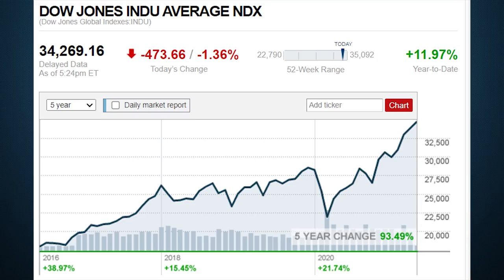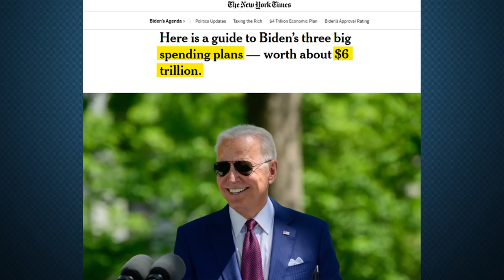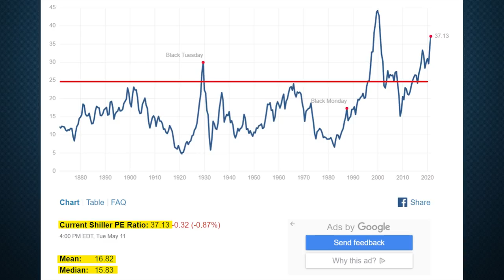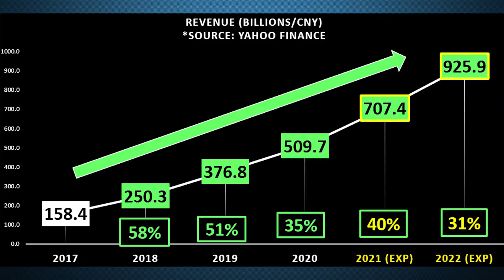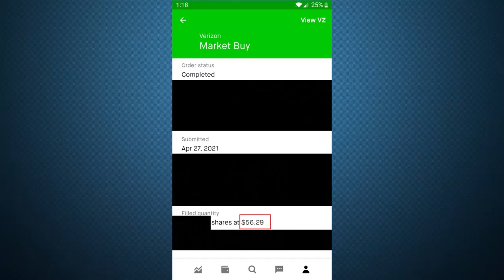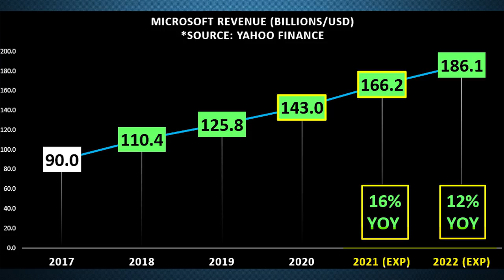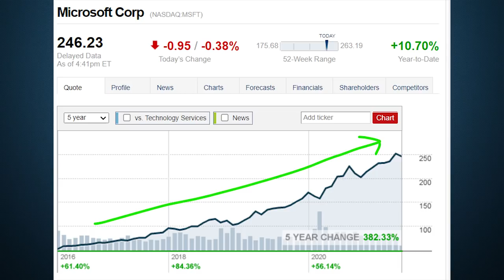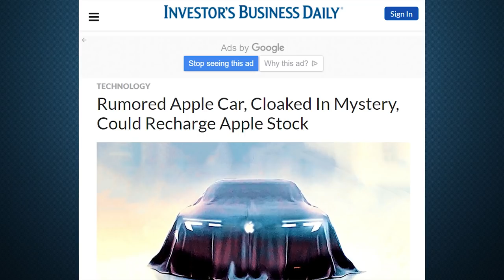All The Stocks I'm Buying!! - (MAY 2021)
My name is Ale, and today, we are talking about all the stocks I'm buying in May 2021! These are in my opinion the best stocks to buy in May 2021 if the price is right, and they are high up on my watch list.

Chapters
0:00 Intro/Context
0:40 Topic #1
6:08 Topic #2
10:35 Topic #3